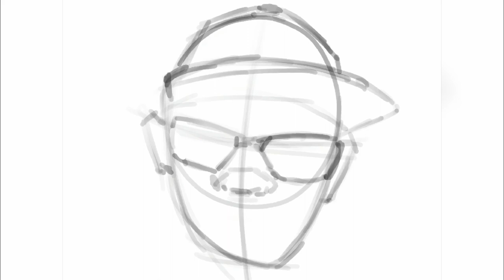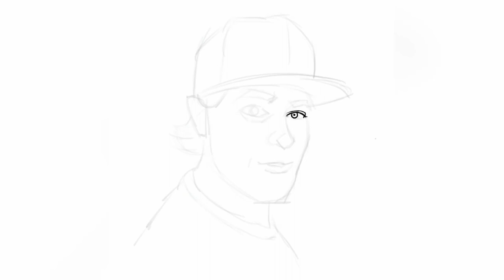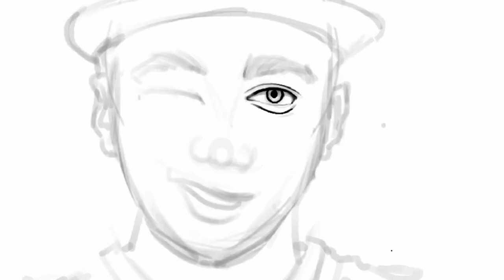Simple Cartoonish Portrait Painting | Timelapse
Painting/ Drawing a digital artwork on iPad Pro with Procreate.
Subscibe & Thumbs up if you like it!

---► Personal Code for 2 Months for free: igamb433

● Material:
Ipad Pro
Apple Pencil
Procreate